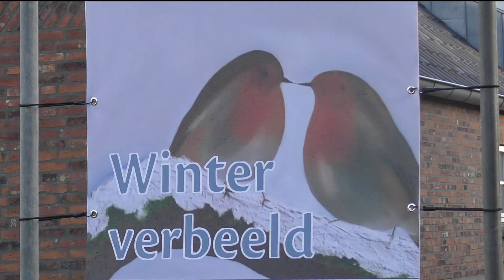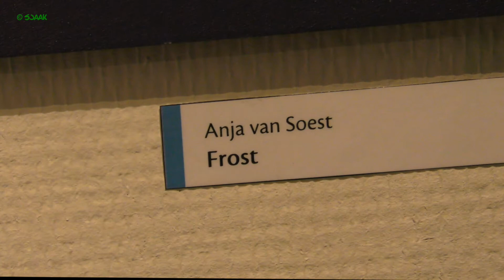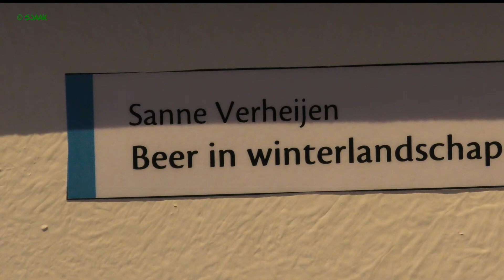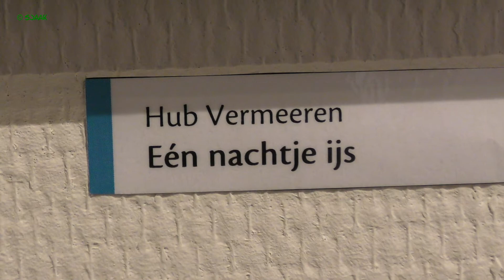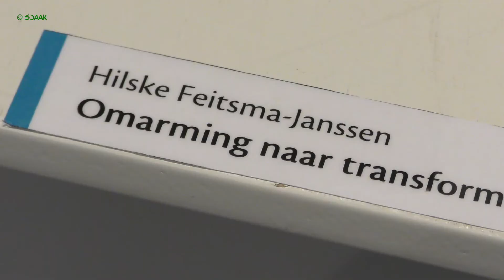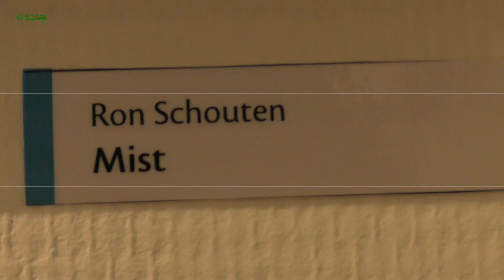Expositie "Winter in beeld" in Streekmuseum de Locht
"Winter Verbeeld".
Een tentoonstelling in het Openluchtmuseum De Locht in
Horst-Melderslo.
Schilderijen met een winterse sfeertje.
Hier en daar met een Jakobs tintje.
Nestor Sjeng Jakobs (opa), dochter Leen, kleindochters Anja en Maj
en achterkleindochter Sanne exposeren, naast vele andere kunstenaars.
Zo u wilt: vier generaties Jakobs beginnend met mijn vader Sjeng Jakobs.
Inmiddels alweer zo’n 32 jaar niet meer onder ons maar vaak nog duidelijk aanwezig. Zelfs bij ons boven de bank...